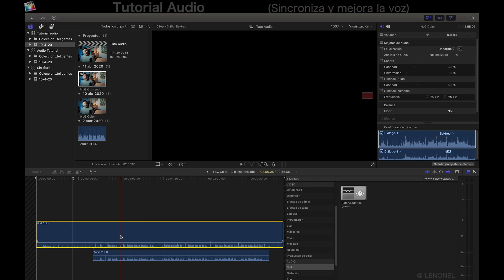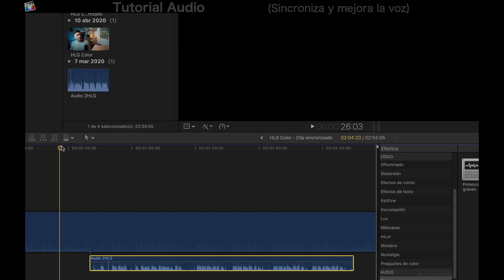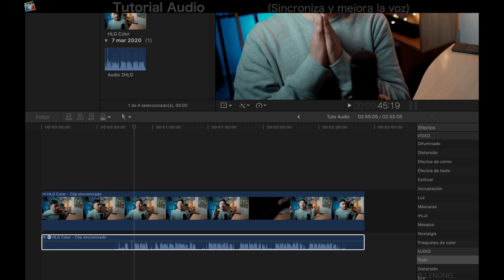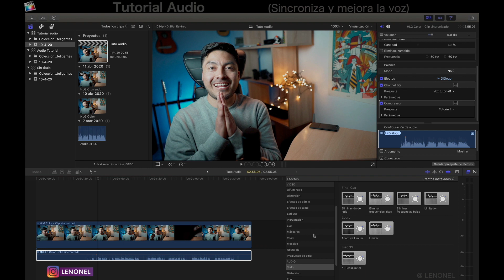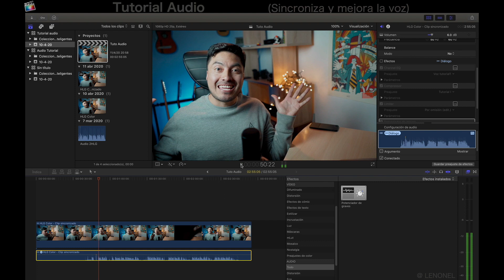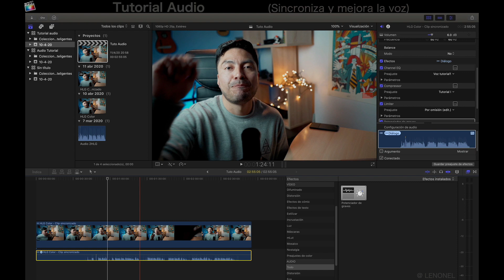FACIL 🔥SINCRONIZA y MEJORA LA VOZ | Tutorial FINAL CUT PRO 2021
✅Facil DESCUBRE mi Truco para SINCRONIZAR el AUDIO y para MEJORAR la VOZ utilizando el programa de edicion favorito por muchos FINAL CUT PRO 2021.

Que pasa mi gente en este Tutorial vamos aprender como SINCRONIZAR AUDIO cuando grabas con un microfono externo y tambien veremos como mejorar ese audio con efectos Equalizador, Puerta de Ruido, Compresor, etc de sonido en finalcutpro

TIMES:
0:00     Sincronizar Audio
1:12     Equalizador
2:15     Compresor
3:09     Limitador
3:53     Potenciador de Graves
4:30     Suscribete

Equipo utilizado:

Si compras a través de los link apoyas al canal.

Camaras:

* Sony A7III
* Canon M50
* Go pro8

Lentes:

* Sony FE 28 f2
* Canon 50 f1.8
* Canon 10-18mm
* Kamlan 50mm f1.1 APS-C
* Commlite adaptador

Audio:

* Rode VideoMicro
* Rode lavalier
* Zoom grabadora
* Microfono Audio Technica

Tripodes:

* Manfrotto traveller
* JOBY GorillaPod
* Fotopro tripode

Gimbals - Estabilizador:

* Zhiyun WEEBILL S
* DJI Ronin-S

Filtros ND

Hoya Variable

Donaciones bienvenidas para apoyo al Canal.